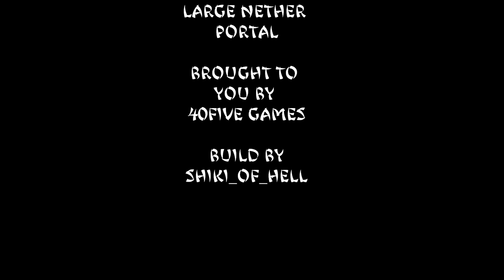Minecraft: Large Nether Portal